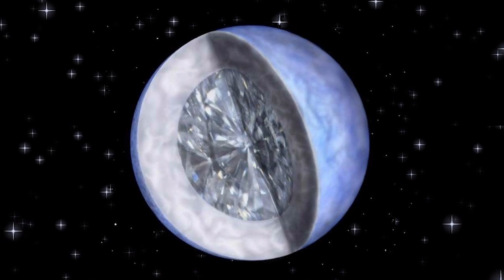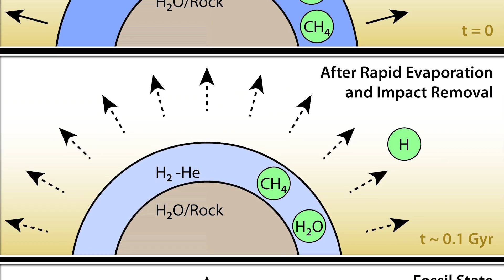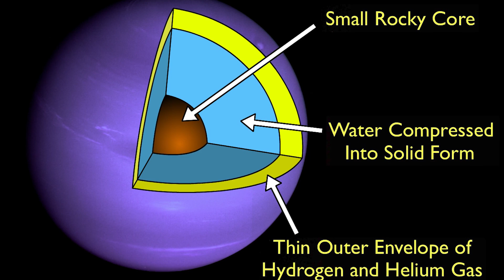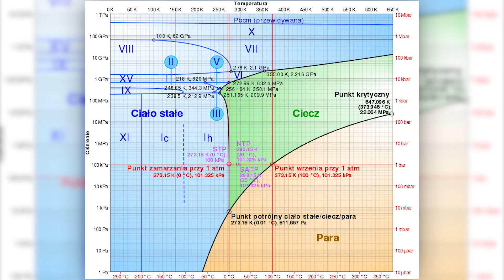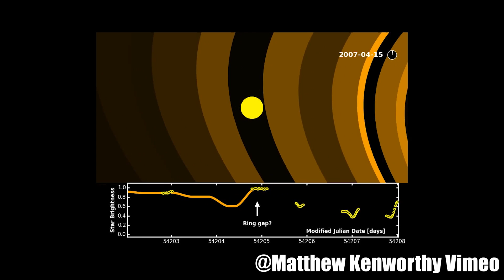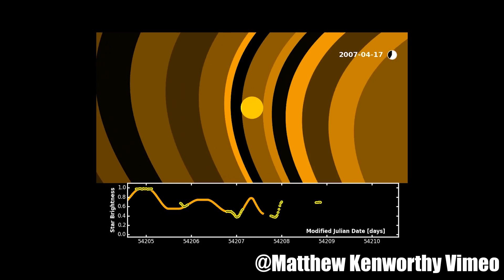Jaka jest NAJDZIWNIEJSZA PLANETA we wszechświecie?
10 najdziwniejszych planet we wszechświecie
Jako ludzie naszą przygodę z podbojem kosmosu zaczęliśmy już w latach 60 kiedy to Amerykanie i Sowieci rozpoczęli wyścig kosmiczny, którego celem było zdobycie przewagi nad wrogiem oraz umocnienie swojej międzynarodowej pozycji. Szybko jednak okazało się, że tajemnice jakie kryje kosmos zeszły na drugi plan kiedy to amerykanie jako pierwsi wylądowali na księżycu i pomimo ambitnych planów wysłania ludzi na Marsa, nasza przygoda zakończyła się na postawieniu przez człowieka nogi na księżycu i wysłaniu pojazdów bezzałogowych w różne części naszego układu słonecznego. Dla części z was będzie to bardzo dużo jednak znajdą się i tacy, którzy stwierdzą że zbyt mało robimy w kierunku podboju wszechświata. Możecie dać znać w komentarzach co sądzicie na ten temat. My tym czasem zaczynamy naszą podróż do najdalszych zakątków wszechświata w celu znalezienia 10 najdziwniejszych planet we wszechświecie